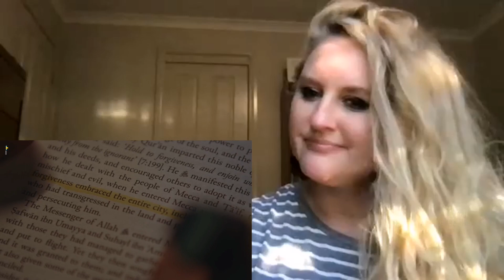If Only They Knew Muhammad ﷺ | Beautiful Poem By Young Muslim Girl | Dear Muhammad ﷺ | JIMBS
👉WOW! WOW!   loved  the  poem. .. .Loved how the little girl read the  poem   and   gave the message in an incredibly  beautiful  way and loved  how muslim women   are playing  part in spreading the message.

🗣️ 🗣️ 🗣️ Please support Melissa Mitchel, She runs a social media agency in Australia 🇦🇺 🇦🇺 and let's watch together her full of emotions reaction to your recommended content. 👀 👀 and don't forget to subscribe to the channel if you like her reactions ♥ ♥ 😍

👉 💪 YOU ARE OUR STRENGTH 💪💪 We urge you all to join us  on  our  official Insta: @jimbs_yt and Facebook: @jimbsfb so that when   the  channel  is   terminated ( due  to copyright issues )   we   start   from   where we left instead of starting from the scratch

👉👉 leaving  links  🔗  to  our other  social accounts, please show love and support on there as well 😍

🔗🔗   Link to the Original Video is down 👇   below  ( please  go  and  support the original creator)

🗣️ Channel's Official Links

Abundant Life Studio

🗣️  Team Member's Social Links 🔗:

👉 Instagram username:

 @Khanthechamp (Moderator)

👉 You can leave  recommendations  on his insta too...